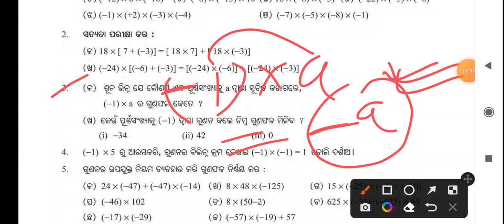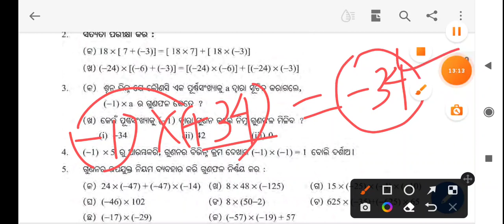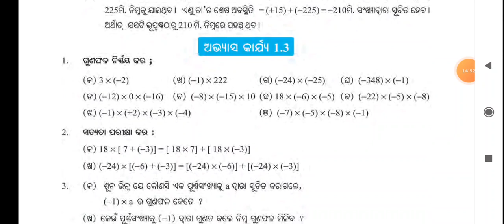Class 7 math chapter 1 exercise 1.3|Odia medium questions and answers|Purna Sankhya/Q No. 1 to 4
Class 7 math chapter 1 exercise 1.3|7th class math in Odia questions and answers|Purna Sankhya